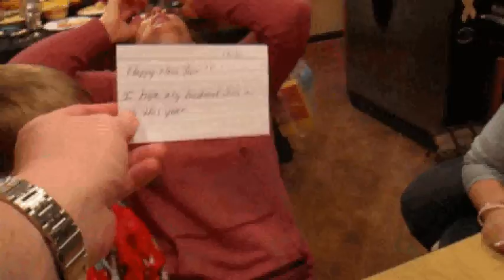New Year's 2011 - The Daily Greg (1/11/11)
iMovie Problems: I have been having major problems with iMovie for the video quality may be poor. There seems to be audio issues with the new iMovie that Apple can't seem to fix.
Video: New Year's Eve with our old neighbors - Cathy, John, Cayla & J.D.